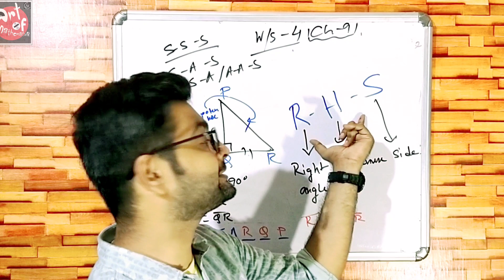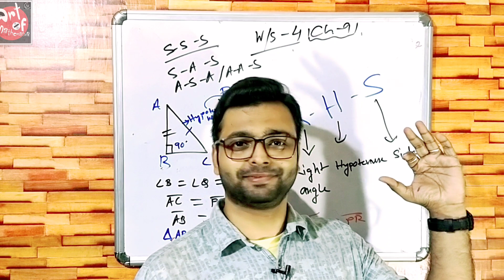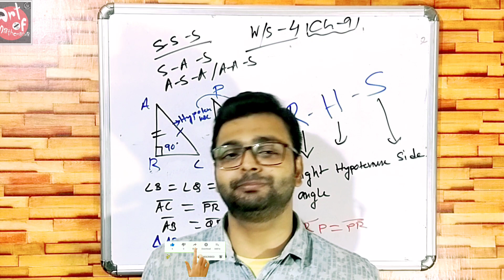D.A.V. Math | Class 7 | Chapter 9 | Congruent Triangles | Worksheet 4 |Q.No. 1 | Art Of Mathematica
Hi! Students